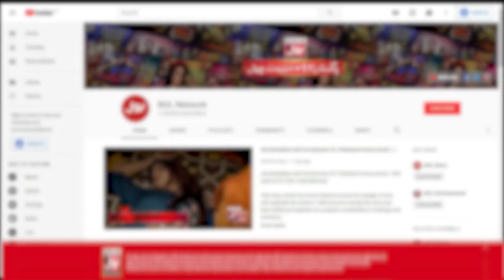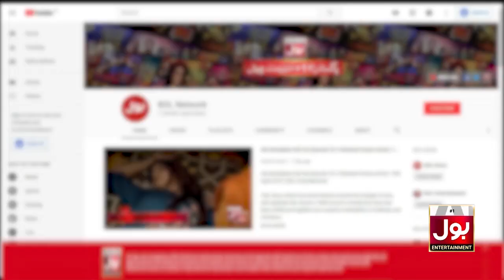Ankahi Ansuni With Humera Channa & Naveed Nashad | BOL Nights With Ahsan Khan